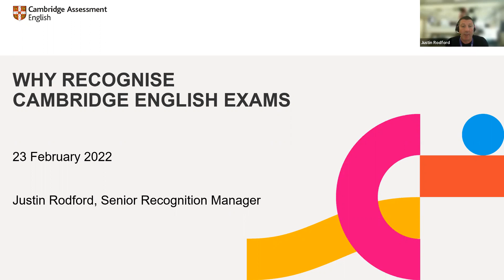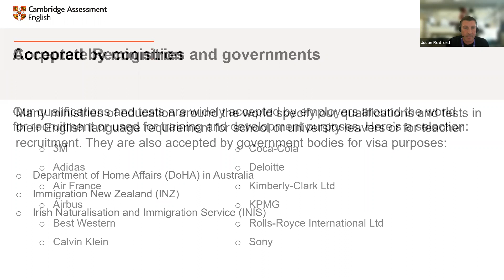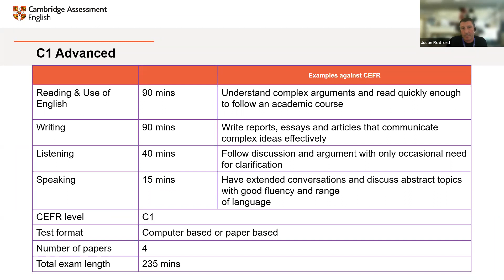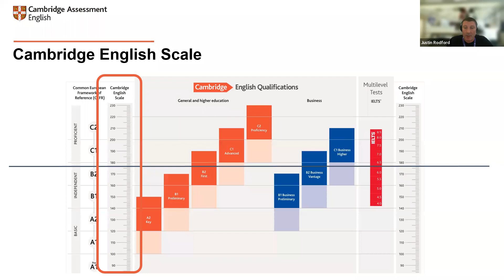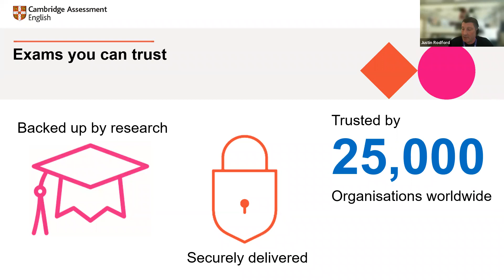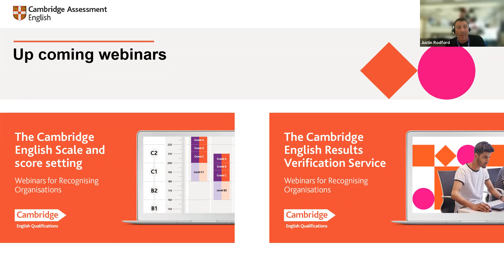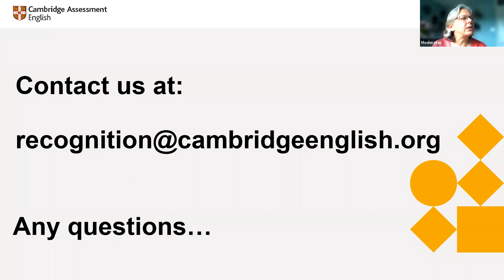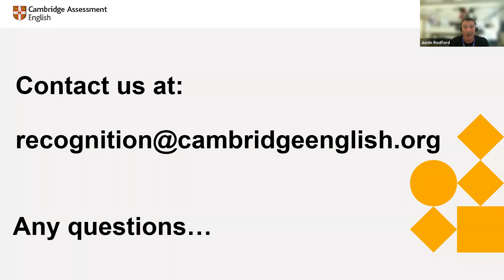Why recognise Cambridge English exams?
Did you know that over 25,000 organisations around the world accept Cambridge English Qualifications? Watch our webinar to learn more about why your institution should recognise Cambridge English exams.

This recorded session is ideal for staff working at a university or college, at a professional registration body or at an organisation that uses or wants to use Cambridge English Qualifications and tests as proof of someone’s